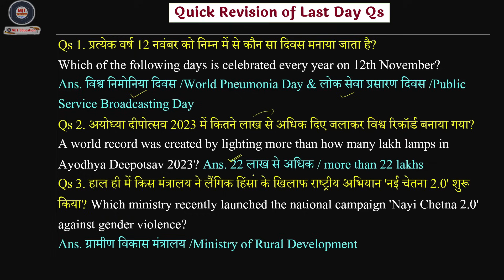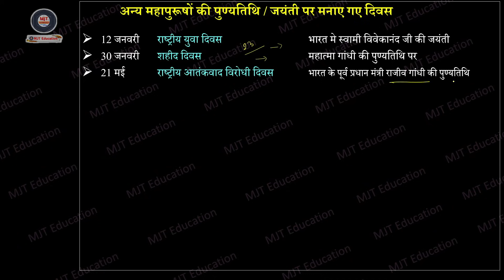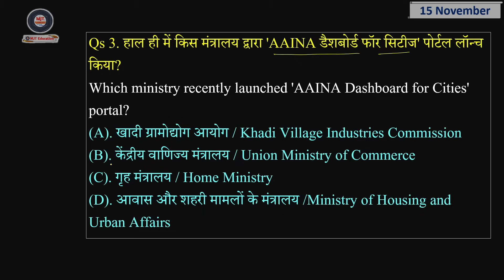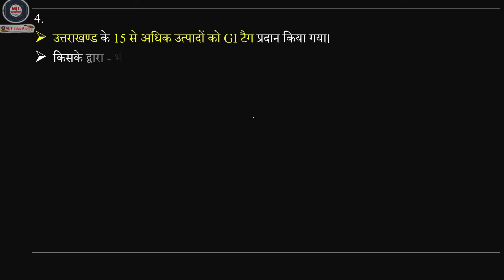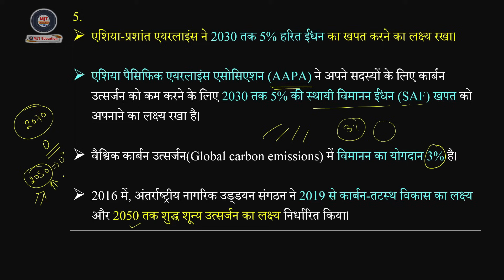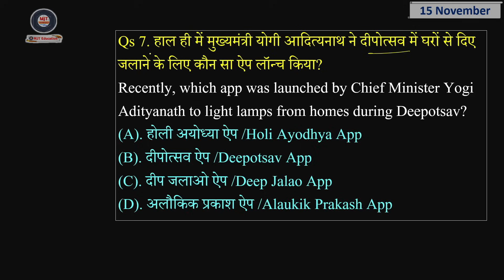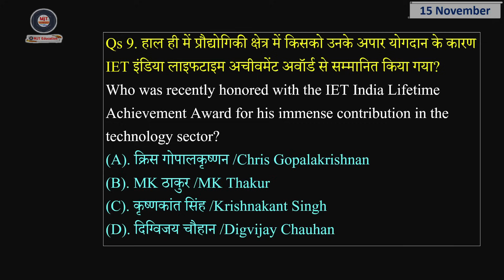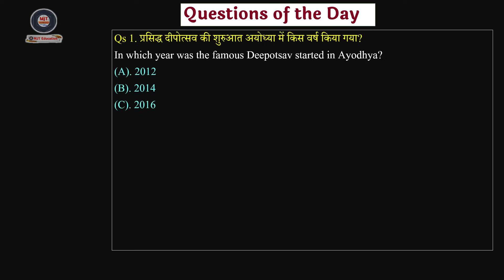15 Nov : Current Affairs 2023 | Daily Current Affairs in hindi | Today Current Affairs| Next dose,GK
15 November Current Affairs 2023 | 15 November 2023 Current Affairs | Daily Current Affairs in hindi | Today Current Affairs | Current Affairs today, Next dose, MJT

In this video, we will discuss the key events, news, and highlights that occurred on 13 November 2023. Our aim is to keep you well-informed about the world around you.

With our comprehensive coverage, you won't miss any crucial details. It's important to stay informed to make well-rounded decisions and have meaningful discussions. So, join us as we dive into the current affairs of 14 November 2023!

2023 Current Affairs
2023 November 15 Affairs
November 15 Current Affairs
15 November current affairs 2023
15 Nov current affairs 2023
15 Nov 2023 current affairs